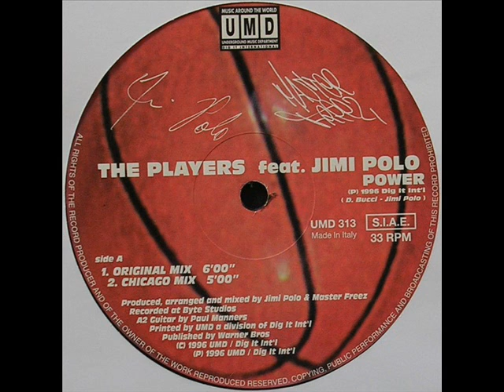The Players feat. Jimi Polo - Power (Original Mix).wmv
The Players feat. Jimi Polo - Power

Label:        Underground Music Department (UMD)
Format:      Vinyl
Country:     Italy
Released:  1996
Genre:       Electronic
Style :       House